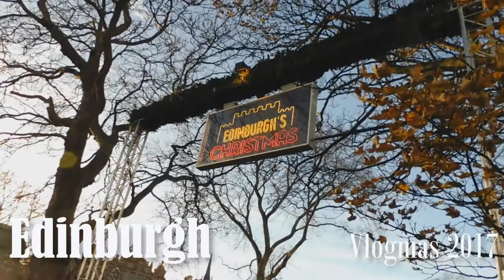Edinburgh | Vlogmas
I went to Edinburgh, Scotland, and obviously I vlogged! Such a magical christmassy place, so what better time to travel there than during vlogmas?  ♡

Love, Rafaela